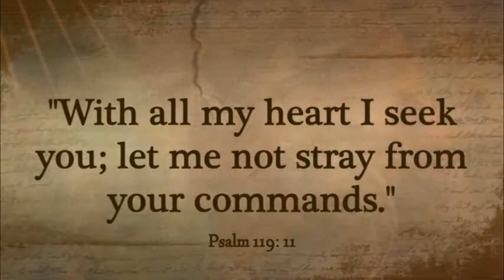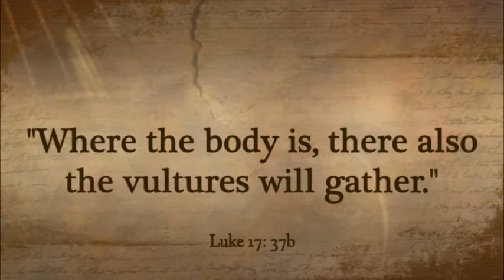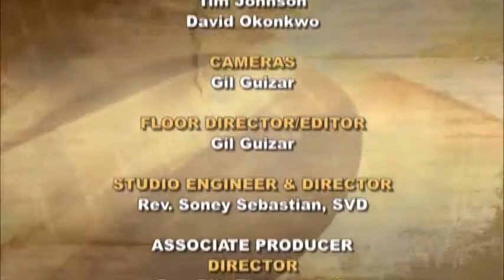iGod Today with Sr. Jeanne Harris, OP; Today's topic: Keep the faith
" 'Whoever seeks to preserve life will lose it, but whoever loses it will save it.' "&nbsp; (Luke 17:35)